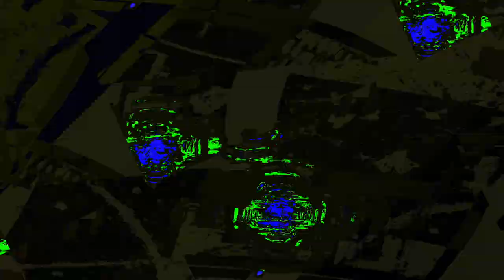[EPILEPSY WARNING] Movie 24 01 06 05h24m28s